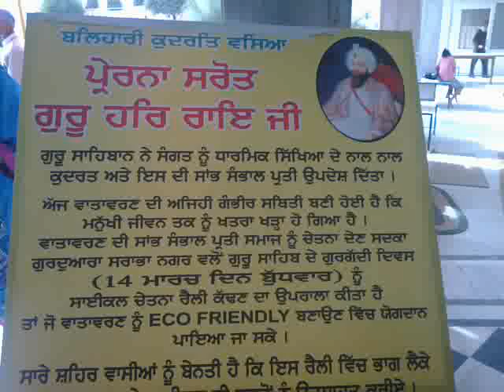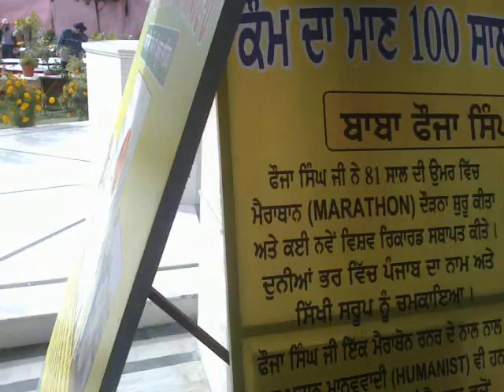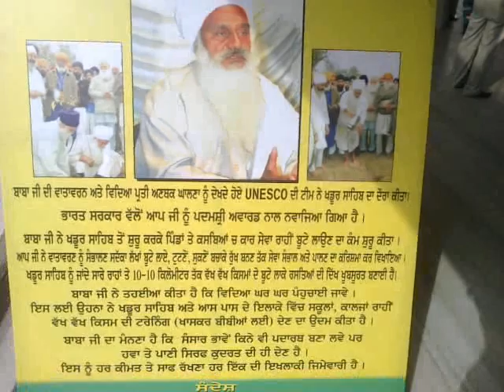Celebrations Sikh Environment Day2012-Gurdwara Sarabha NGR Ludhiana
Gurdwara Sri Guru Singh Sabha arranged a flower show and contest and, art and painting contest for kids at their Gurdwara premises on March 4th. Hundreds of families from Bhai Randhir Singh Nagar, Sarabha Nagar, Model Town, MT Extension, Rajguru Nagar and other parts of Ludhiana took part in this program. Over 500 kids from 6 to 15 years of age group used their color brushes to paint to express the association of Sikhi and environment. About 60 Sikh families signed the EcoSikh Sikh Environment Day Pledge form to plant a tree on 14th March in honour of Sri Guru Har Rai Sahib. There was a kirtan darbar on Basant Raag on the same evening.

The Gurdwara management committee organized another bicycle rally on 14th March. Many teenagers and elders embraced the newest city program which planted trees on their way. Bhai Pritam Singh a famous 85 years old Sikh cyclist was the chief guest at this event.